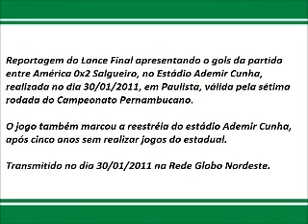Gols de América-PE 0x2 Salgueiro no Lance Final [30.01.2011]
Reportagem do Lance Final apresentando o gols da partida entre América 0x2 Salgueiro, no Estádio Ademir Cunha, realizada no dia 30/01/2011, em Paulista, válida pela sétima rodada do Campeonato Pernambucano.

O jogo também marcou a reestréia do estádio após cinco anos sem realizar jogos do estadual.

Transmitido no dia 30/01/2011 na Rede Globo Nordeste.